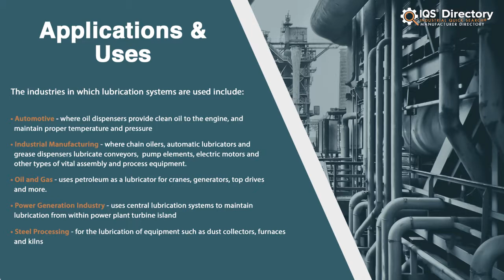Grease Dispenser Manufacturers, Suppliers, and Industry Information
Locate suppliers that design, engineer, and manufacture different kinds of grease dispensers.